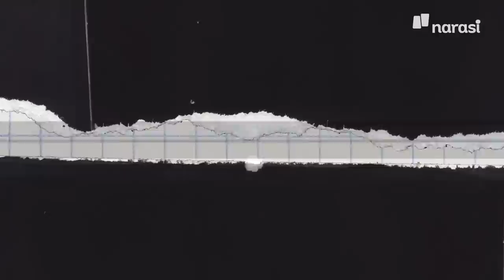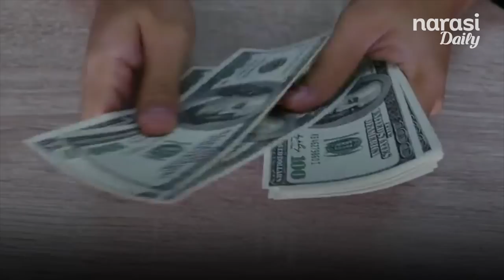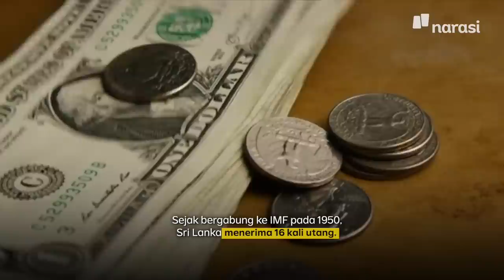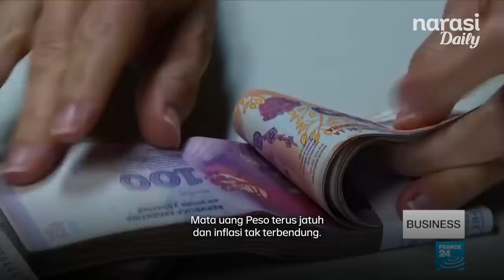Chaos di Sri Lanka: Utang Segunung Ujungnya Bangkrut | Narasi Explains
Sri Lanka chaos. Massa demonstran memenuhi jalanan dan bahkan sampai masuk ke istana kepresidenan sebagai wujud protes ketidakbecusan rezim menangani problem ekonomi dalam negeri. Bagaimana Sri Lanka bisa sampai pada titik ini?

| Narasi Daily

(Narasi)